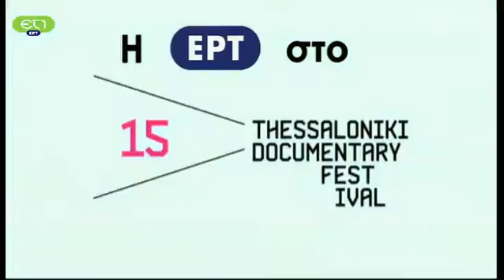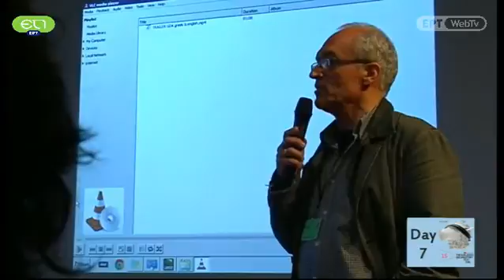55ο Φεστιβάλ Κινηματογράφου 2014 Θεσσαλονίκης 7